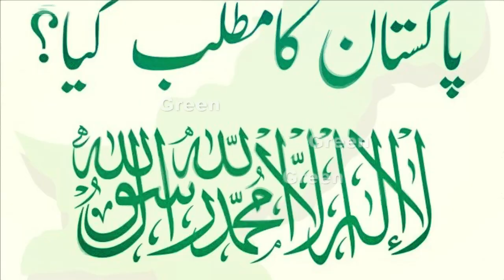کیا مسلمان ایسے ہوتے ہیں حال میں بیٹھے مسلمان سب کے سر جھک گئے